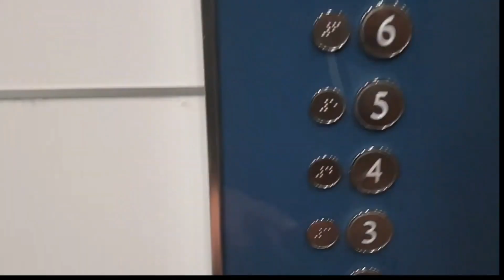London most visited place